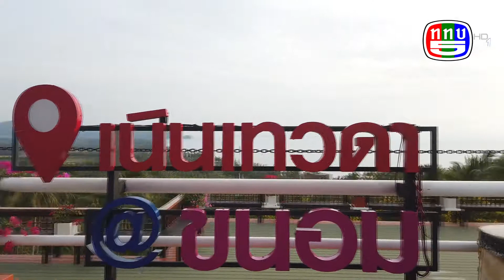เส้นทางท่องเที่ยวทางรถไฟ ตอนที่ 5 เนินเทวดา